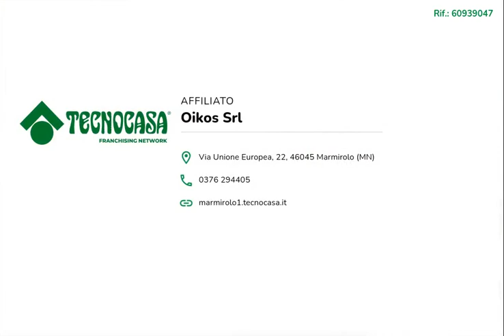PORZIONE DI TRIFAMILIARE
DESCRIZIONE IMMOBILE

Porzione di trifamiliare realizzata a fine anni '70 su tre livelli e composta da un grande e vano scala, garage, lavanderia e bagno a piano terra, mentre al primo piano è presente ampio soggiorno con balcone che circonda tutto il piano, sala da pranzo e cucina abitabile. Al secondo e ultimo piano sono invece disponibili due camere matrimoniali, uno studio/cabina armadio e il secondo bagno. L'abitazione è circondata su tre lati da un giardino in parte a prato e in parte piantumato.

POSIZIONE E CONTESTO

Questo immobile si trova nel centro del paese, vicinissimo alle scuole e alla piazza del paese, comodo quindi ai servizi e alla fermata dell'autobus.

Per qualsiasi informazione o chiarimento e per visionare senza impegno questa soluzione, non esitate a contattarci!

Ogni agenzia ha un proprio titolare ed e' autonoma - Le presenti informazioni non costituiscono elemento contrattuale e potrebbero involontariamente e in buona fede contenere errori o omissioni!